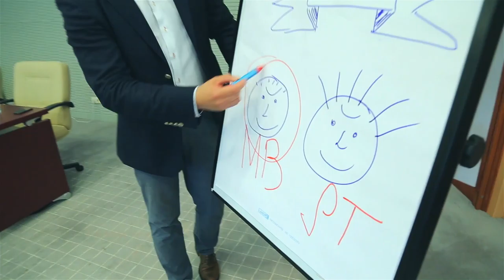EGGER MDF line presentation at Gagarin plant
On the 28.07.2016 was organized Egger MDF line presentation for Belarus distributors at Gagarin plant, Russia. Firstly, plant tour was held to show production facilities of the plant. Afterwards all details about Egger MDF were explained during presentation and common dinner in the evening. Next day everybody participated in team building to increase team spirit and synergy among Belarus clients and Egger team.